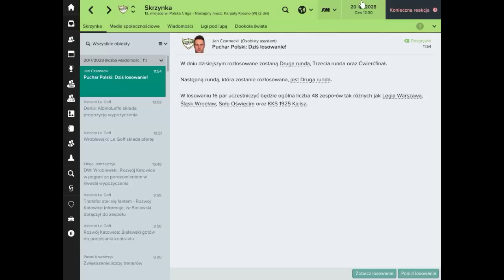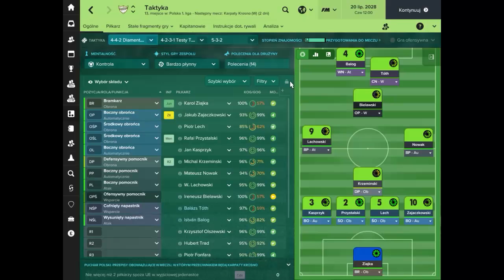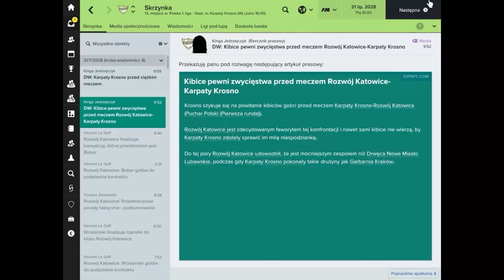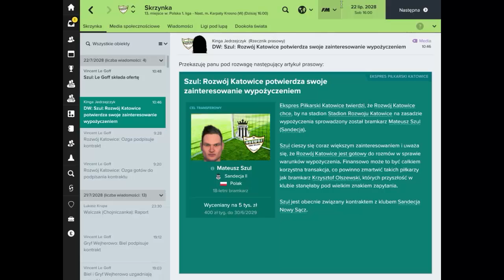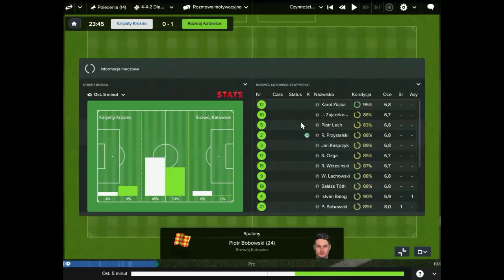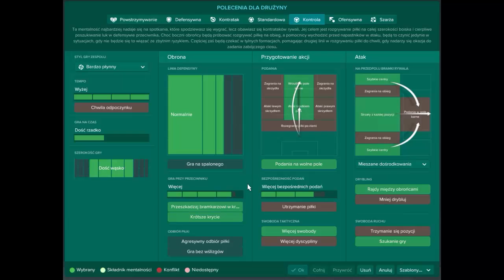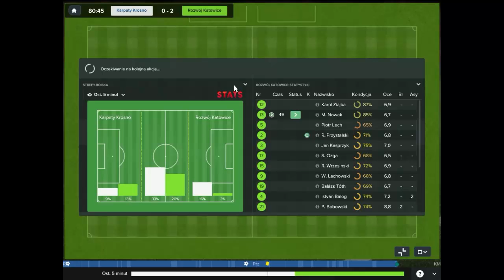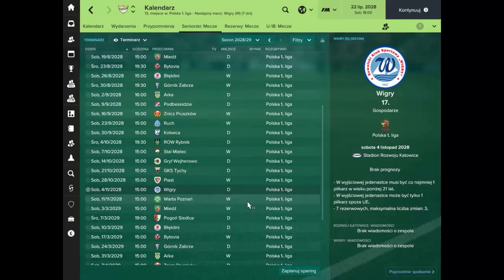Football Manager 2017 Odc. 47 - Obiecujące początki